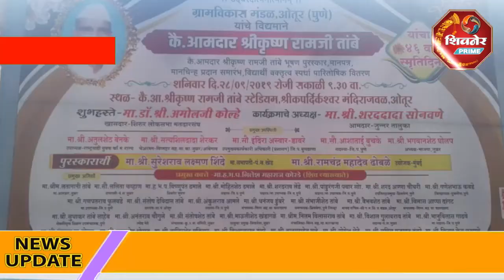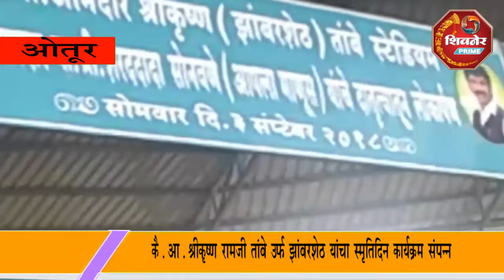कै.आ.श्रीकृष्ण रामजी तांबे उर्फ झांबरशेठ यांचा स्मृतिदिन कार्यक्रम संपन्न